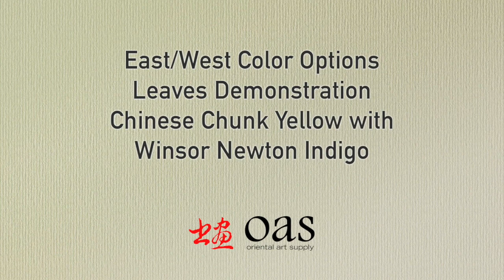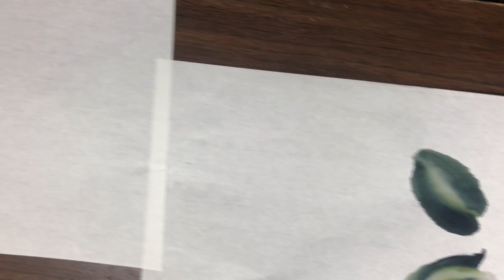Color Use in Chinese Brush Painting for Beginners Full Version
Released subsequent to initial video with additional color option demonstrations.

In this video we provide a detailed introduction to the use of color in Chinese Brush Painting. We discuss different types of color and their strengths and weaknesses. We provide a basic color loading, blending, and stroke technique description and demonstration. Finally, we finish with a side by side comparison of four different color systems in a demonstration of a leaf stroke.

Paper used in the first demonstration with the yellow, orange and red flower petal strokes was Vintage Double Shuen:

For the best brushes, paper, ink, colors, accessories, books, instruction, lessons, videos, dvds, and materials on Chinese Brush Painting, Calligraphy and Sumie visit Oriental Art Supply (OAS) at:

🎵 Track Info:

Title: Frontline by Jay Someday